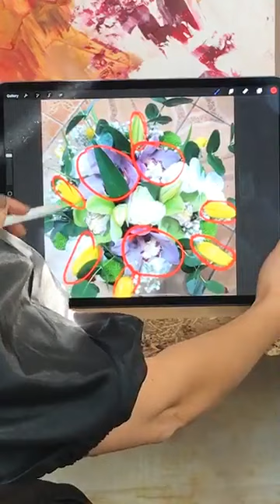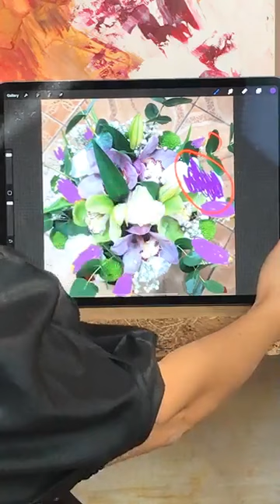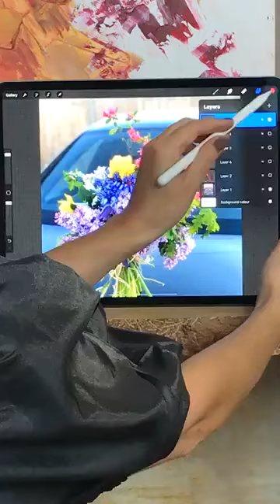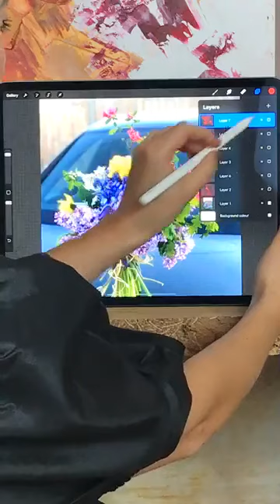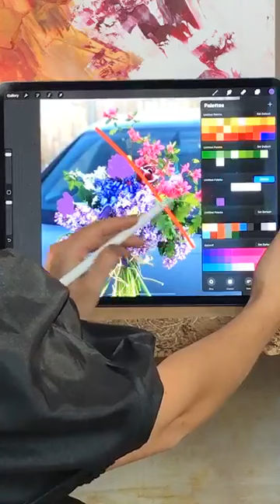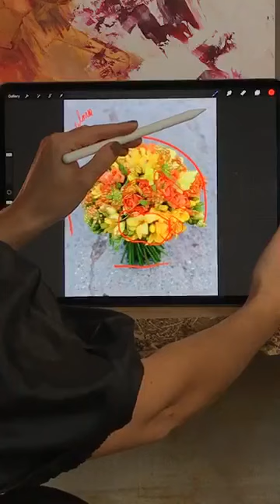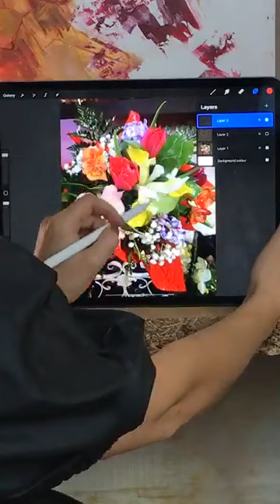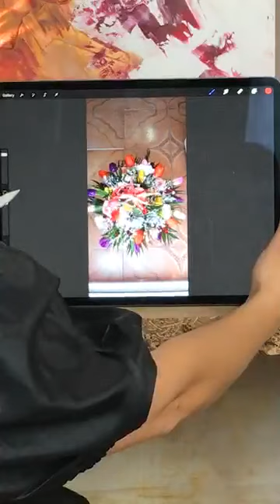Episodul 1: Verdict floral la buchete (feedback constructiv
Emisiunea A-live o poti urmari in fiecare zi de Miercuri, de la ora 17:00, pe Facebook

2. Instagram:
- floristiq.art.international
- andreea.stor

Iti multumesc ca esti alaturi de noi si ca te putem ajuta in procesul tau de dezvoltare!